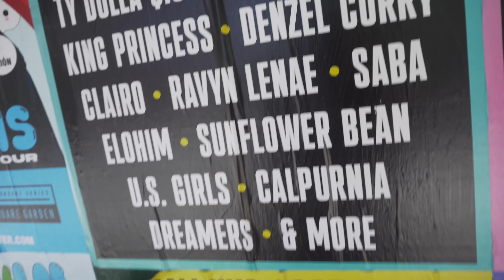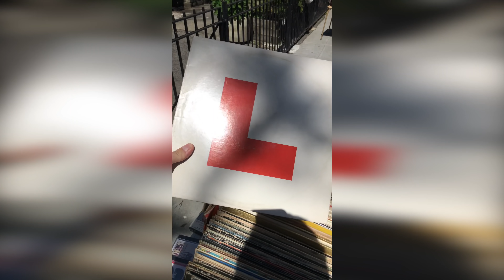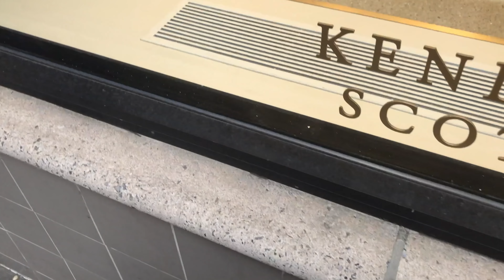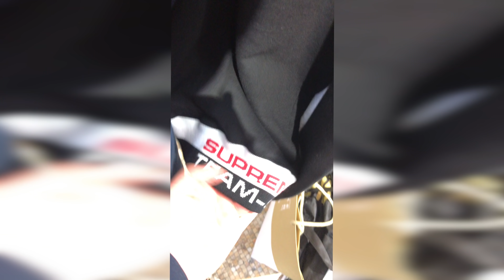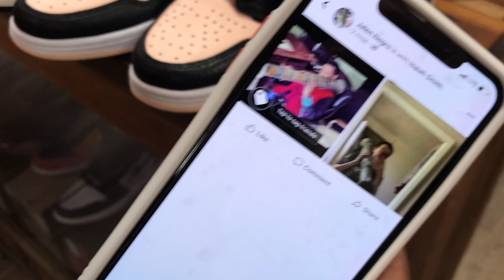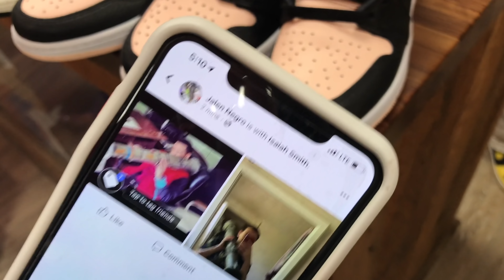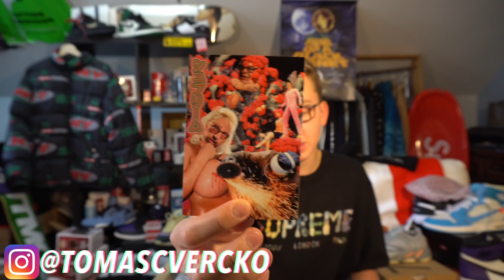CRAZY WHATS IN STOCK SUPREME ON SATURDAY WEEK 12 | NIKE x FOG ON SHELVES | INSANE SUPREME COLLECTION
TODAY your host with the most is back in Soho, New York City to run the usual loops and see what limited pieces we would cop! This video is based on what was in stock at Supreme Bowery on Saturday from their Week 12 Spring Summer 2019 release! After I hit up two of Nike's locations and copped some fire sneakers. The I headed to see a crazy Supreme collection!